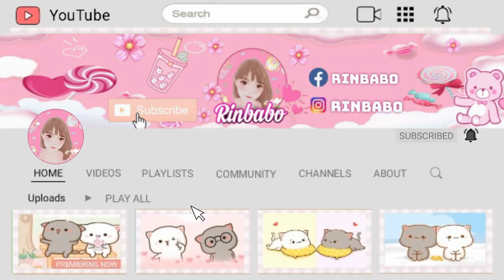The sims 4| Downtown Life 2# | Comic and Bookshop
Hello guys sorry for late upload video
I have problem with my sims 4 game, So need time to fix it, fortunately I had backed up all my sims 4 files if not I don't know how to continue my downtown build :(
so this video is a very short stop motion. hopefully you will like it
not much comic shop build on sims 4, and so have some idea about build comic shop
and some poster's edit by myself Will be nice if we have some manga or anime posters on my comic shop
For the next plan beside the comic shop I will build a Ramen shop too
so sims really can enjoy to eat ramen too
Okay so see ya on my next video
Stay safe on pandemic and have a wonderful day as always
cyaaa